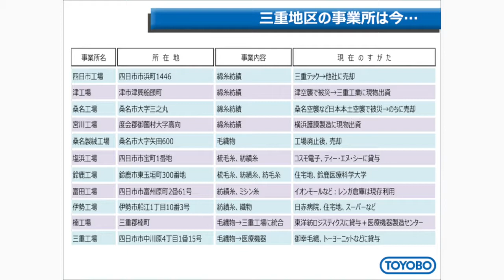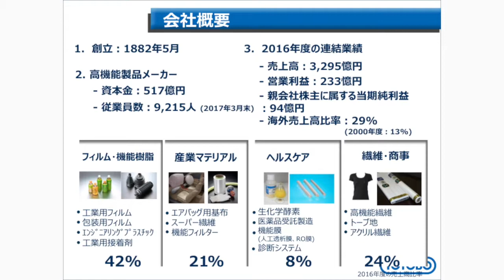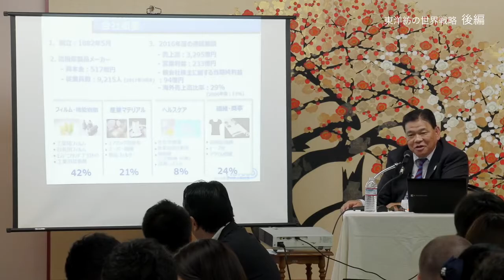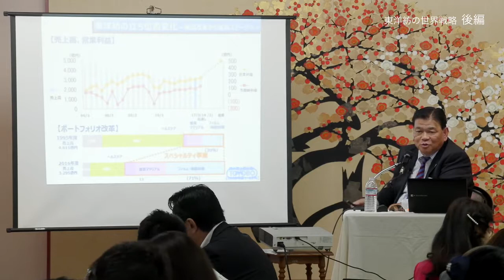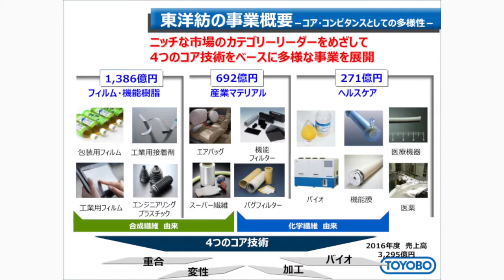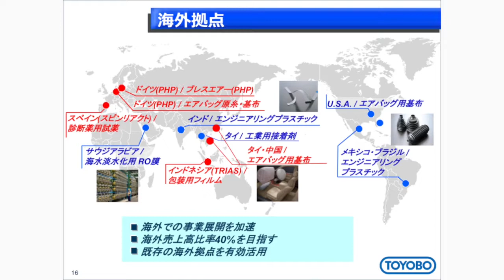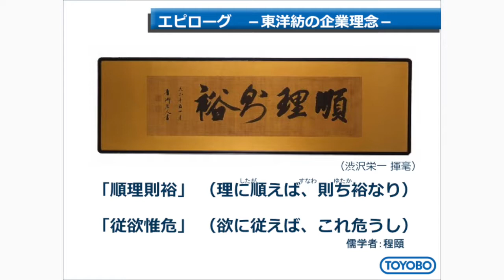【第19回放送 その2】Global 1 東洋紡佐藤取締役 後編